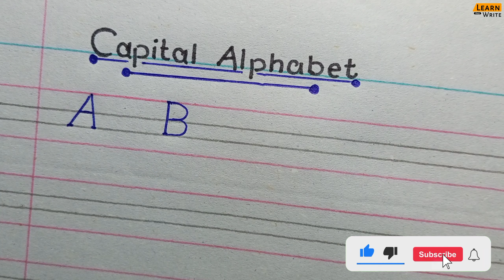Capital Alphabet Writing || How To Write Capital Alphabet In Four Lines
Dear Viewers in this video we can write about how to write capital Alphabet With my Beautiful Pen 🖊️ .

Your Question To Me...
So my Pen 🖊️ Name is DOLLAR Pointer.

I hope you will learn and must enjoy watching my videos

Alot of Love You  😘 ❤️❤️